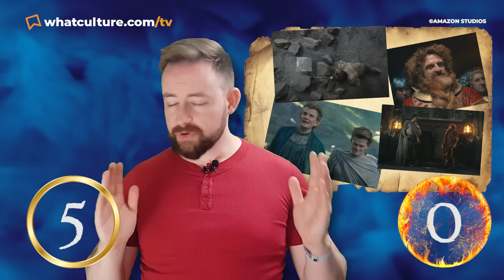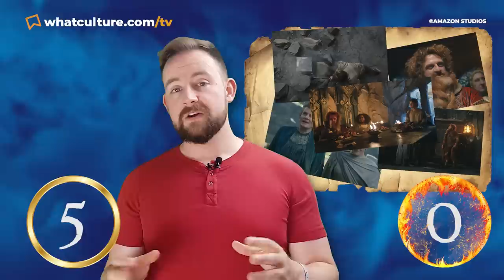Ups & Downs From The Lord Of The Rings: The Rings Of Power 1.2 - Adrift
We have a new boss in town!